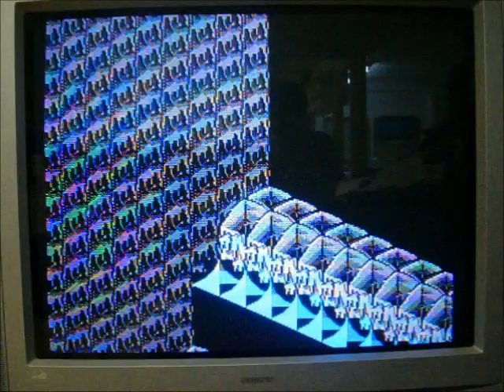NES Snake Rattle n Roll 2nd Redemption Part 3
And it's now time for the 3rd and final part of my 2nd redemption of Snake Rattle n Roll for the NES console, and AubreyS1987 will be taking care of the intro to this part.  I'm currently in stage 9 at the moment, which is nothing but ice.  There's only a couple of stages left after this if I make it to the end of the stage.  Can I make this a successful review on the 3rd attempt?  You're going to have to watch to find out.  Enjoy.